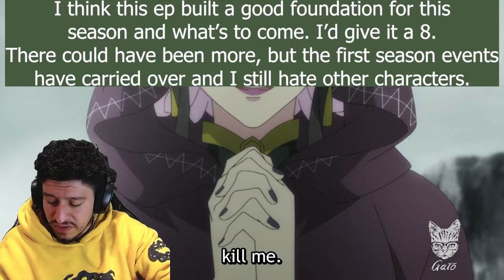Rising of the Shield Hero! S2 EP1! Blind Reaction + Review!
Follow me on all my other socials by following my linktree link!